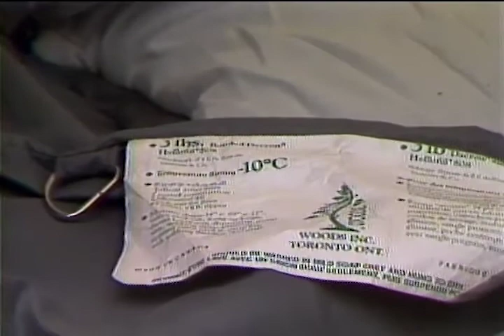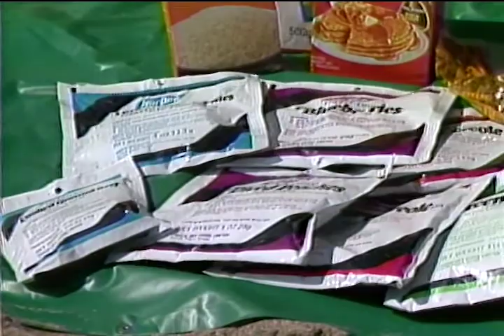Mastering The Wilderness - Wilderness Tripping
Ah, the wilderness. We were there 40 years ago, helping to educate and prepare. Hill’s Video Productions was selected to create the training visuals for Temagami Wilderness Centre.
The information hasn’t changed the packaging and clothing has. Watch and learn how to enjoy the great outdoors and stay safe. Just one example of our range of skills.

Remember, when smoking a fish… never inhale.

Hill's Video Productions
2440 Industrial St., Burlington, ON